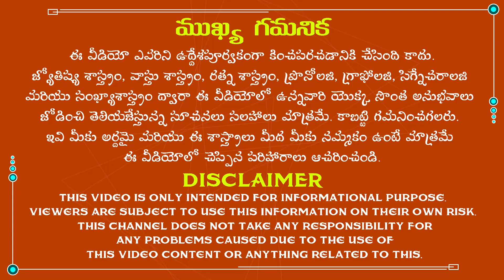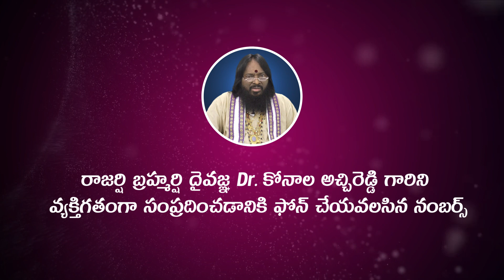మీ జాతకం లో ఉండే గ్రహ దోషాలు పూర్తిగా తొలిగిపోవాలంటే ఇలా చేయండి|Graha Doshalu Pariharalu|Navagraha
మీ జాతకం లో ఉండే గ్రహ దోషాలు పూర్తిగా తొలిగిపోవాలంటే ఇలా చేయండి.
The famous astrologist Dr.K.Atchi Reddy was explained about Graha Doshalu Pariharalu in Telugu according to astrology. So, listen to this video completely to get rid of all the problems in your life.